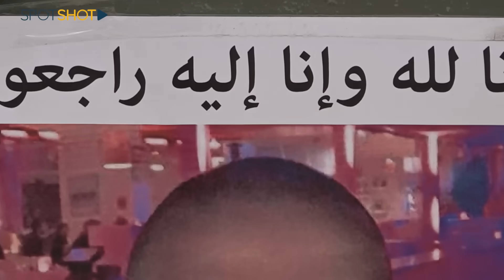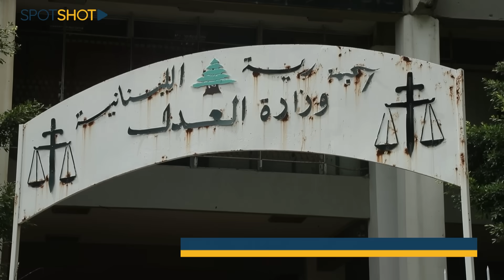تهديد بالثأر لزياد المصري… تفاصيل جريمة طريق الجديدة من قلب الحدث!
استفاقت منطقة طريق الجديدة اليوم على جريمة مروّعة ذهب ضحيتها الرقيب الاول في حرس بلدية بيروت ابن ال 33 عاماً الشاب زياد المصري.

جمرٌ تحت الرماد في المنطقة الحزينة على شابٍ من خيرة ابنائها، فما الذي حصل؟ وكيف سقط زياد قتيلا امام منزله؟

تابعوا التقرير!